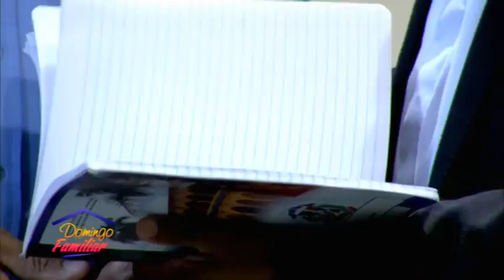Domingo Familiar 10 06 2018 B01